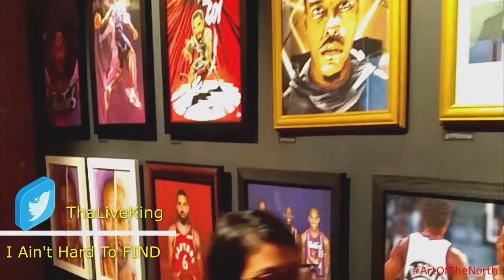NBA 2K22: Jaylen Brown 30 Points Highlight Vs Heat | Celtics Vs Heat // Xbox Series S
Jaylen Brown is one of my favourite players to use in NBA 2K. Miami was difficult to guard this game, but Jaylen Brown was doing his best to keep the Celtics in it. He finished with 30 points 0 boards and 0 assists. He was only focused on giving the Heat buckets. In preparation for NBA 2K23 I will be doing a bit more game play videos until about July when the expected news is supposed to drop. In the meantime, enjoy the video.

- TLK